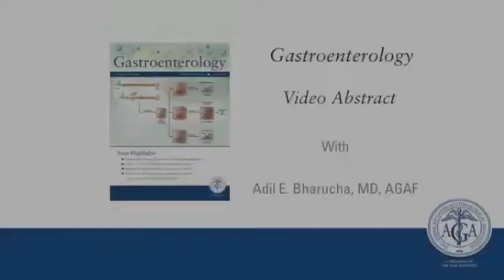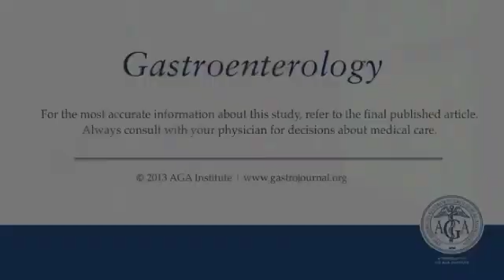American Gastroenterological Association Technical Review on Constipation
Dr. Adil E. Bharucha discusses his manuscript "American Gastroenterological Association Technical Review on Constipation" To view the print version of this abstract go